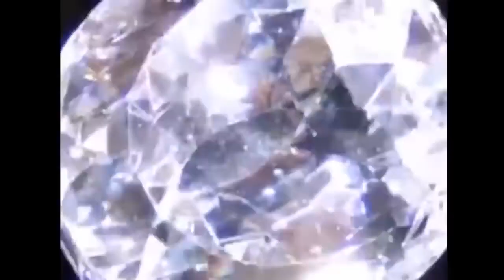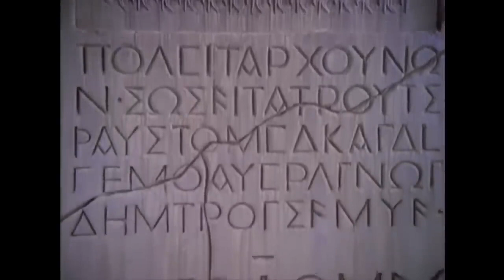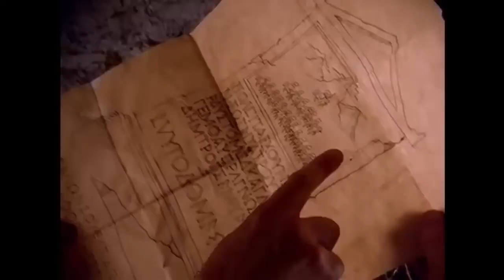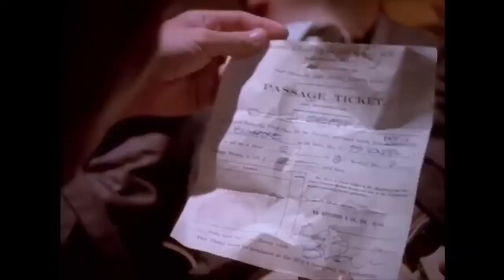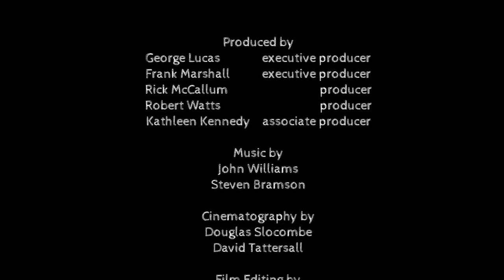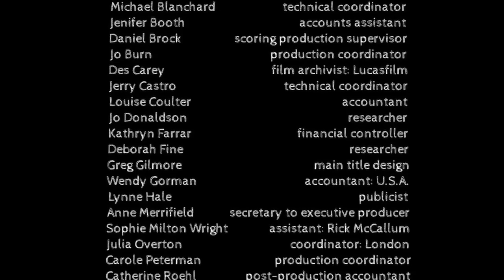Indiana Jones and the Treasure of the Peacocks Eye FULL MOVIE Harrison Ford bookends & Raiders March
What's the story of the diamond from Temple of Doom's opening scene? Well according to a licensed Indiana Jones reference book, it was the same diamond he sought to find in his youth!

Henry "Indiana" Jones, Jr. (Sean Patrick Flanery) is on the trail of a 140-carat diamond that once belonged to Alexander the Great, using a map given to him by a dying soldier.

My videos deals with action movies, clips,